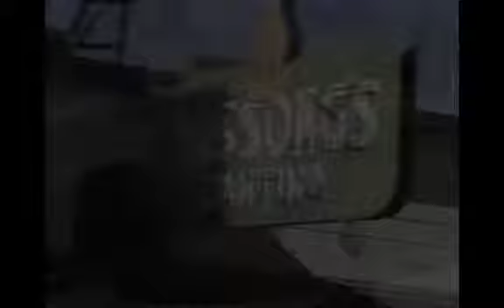EN VIVO 5TW111 5 11 11